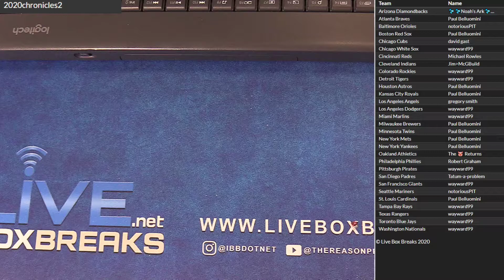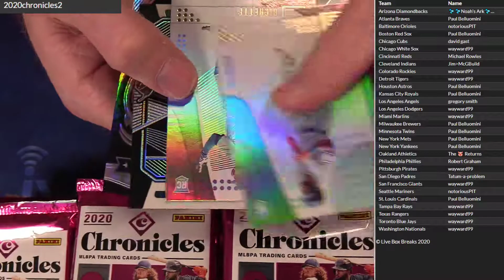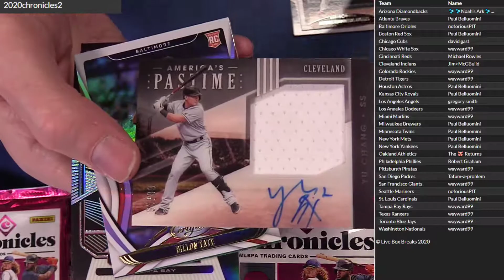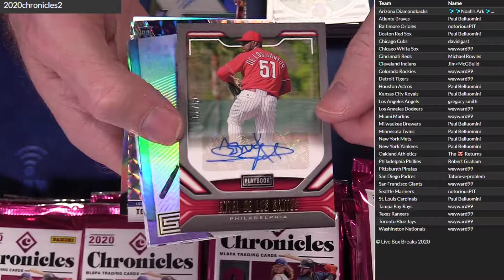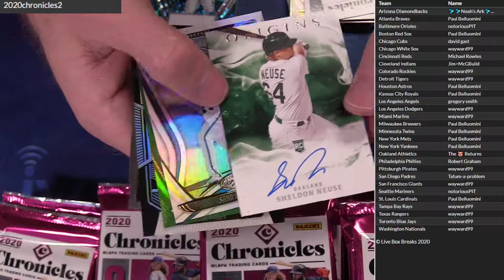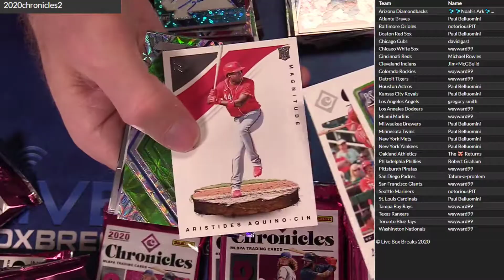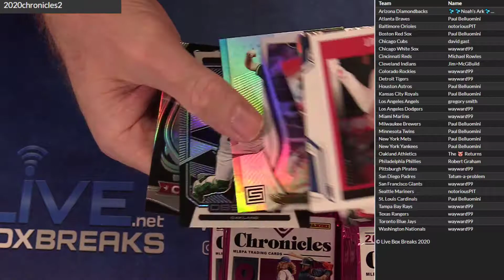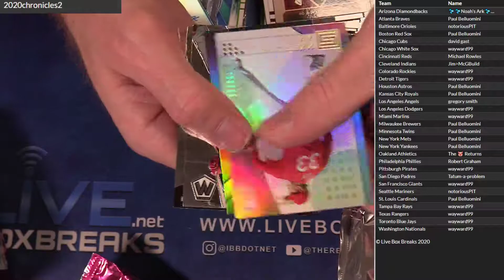2020 Chronicles Baseball Half Case #2 LBB